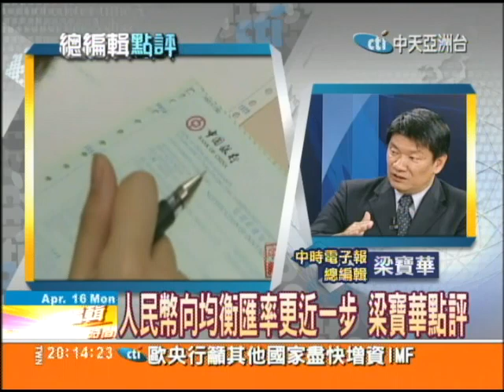04/16總編輯時間 人民幣交易區間擴大 中時電子報總編輯梁寶點評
中國人民銀行，從今天起，銀行間即期外匯市場人民幣兌美元交易價，浮動幅度由0.5%擴大至1%。今天的總編輯時間，我們請到中時電子報總編輯梁寶華，談談它對中國大陸本身，以及全世界其他經濟體的影響。